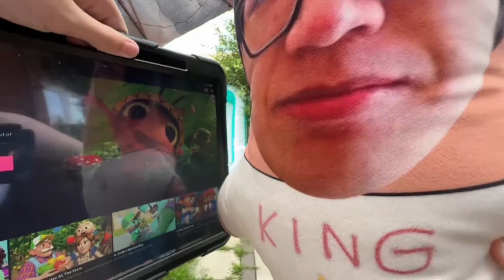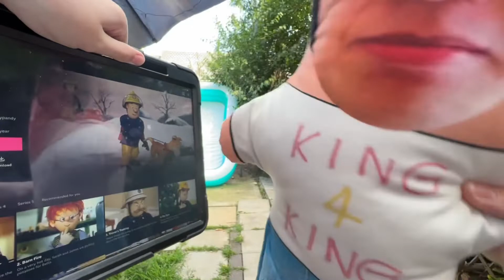RANTING ABOUT THE BBC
I Hate The BBC I Hate The BBC I Hate The BBC I Hate The BBC I Hate The BBC